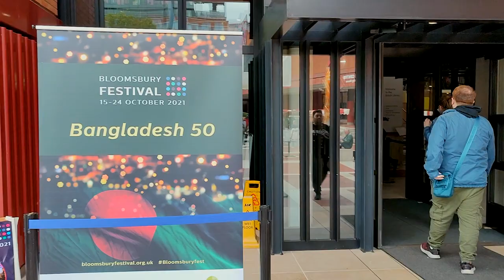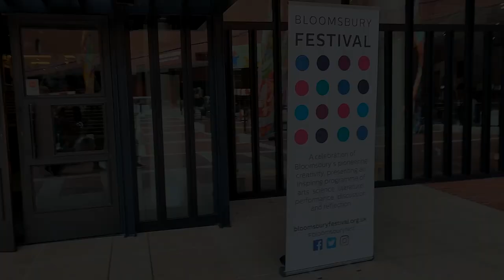Mukul and Ghetto Tigers and Tamarind Theatre Company present THE REBEL by Kazi Nazrul Islam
Mukul and Ghetto Tigers in collaboration with Tamarind Theatre Company present 'The Rebel' as part of the Bloomsbury Festival 2021 celebrating 50 years of Independence of Bangladesh at the British Library.